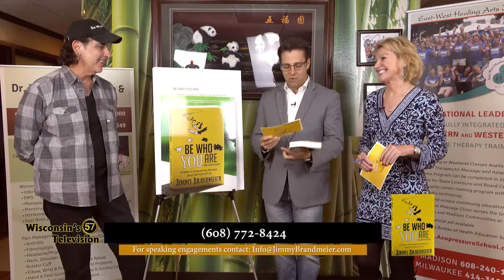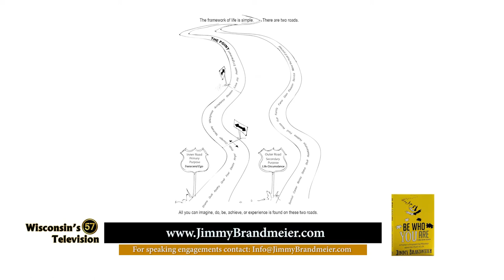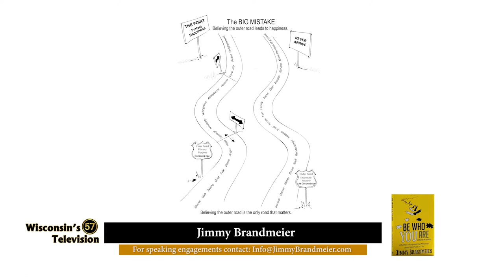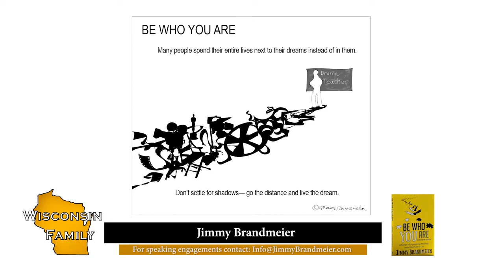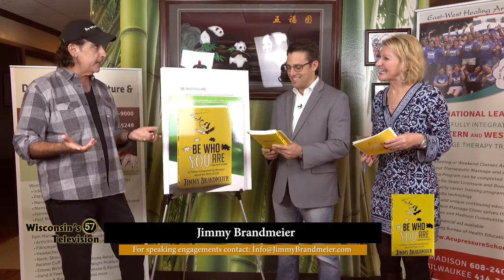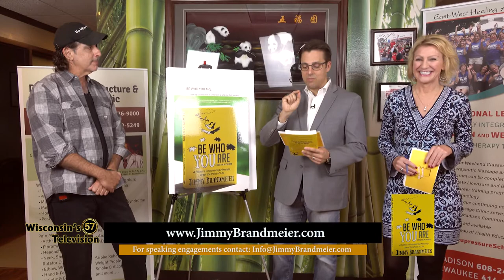WI57 | Wisconsin Family | Jimmy Brandmeier | 10/19/18